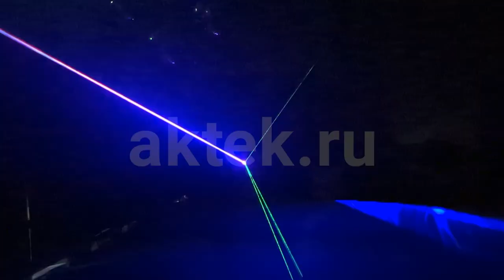Лазерная цветомузыка для дискотек SkyDisco Laser Light LS50